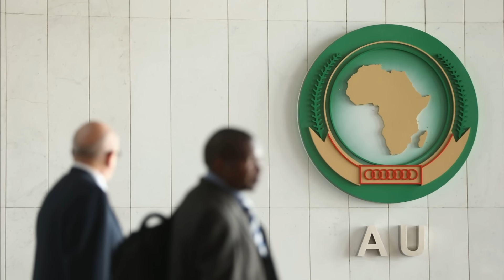Западные политики хотят воспользоваться отсутствием Путина и Си на саммите G20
Западные политики хотят воспользоваться отсутствием Путина и Си на саммите G20. Запад в отсутствие президент России и Китая на саммите Большой двадцатки усилит давление на нейтральные государства. Запад обвинит Россию в создании продовольственного кризиса